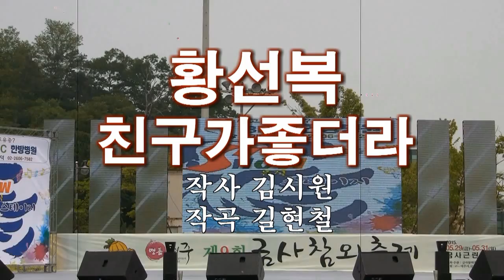가수황선복 친구가좋더라 (2015 제9회 금사참외축제 '15.05.29 여주금사근린공원)